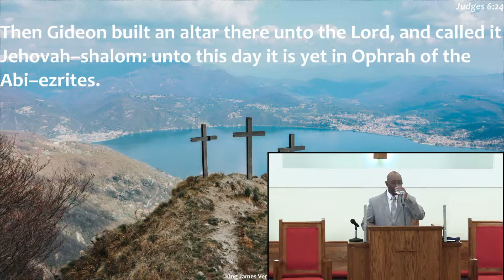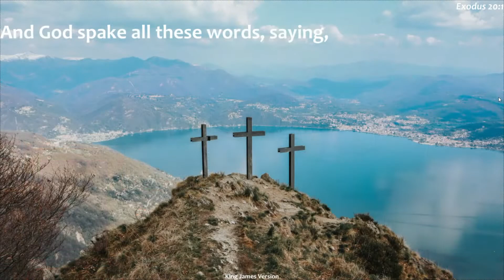Live Streaming - Tear Down The Altar Of Baal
The latest sermons and preaching from Pastor Darrell Taylor Sr
Blessed Assurance Community Church
Church live streaming